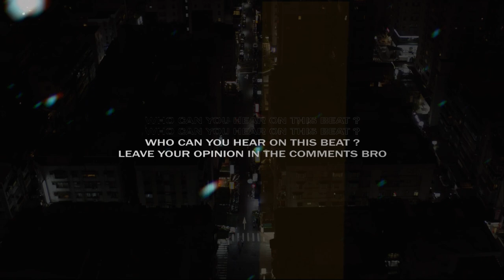DaBaby Type Beat 2020 | Rap Type Beat •BADBAT• Hard NLE Choppa Trap free [by Alexx Melo]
This type beat inspired by DaBaby x NLE Choppa.
There's some kind of hard trap type beat and rap type beat combined.

If you want to make a dababy type beat .. if you've got something to say, this nle choppa type beat will perfectly suits on you.

This beat perfectly suits for rapping and singing. It has some trap tones of DaBaby and NLE Choppa instrumental with rap flavor, spiced with a pretty nice video footage.

If you liked this rap type beat and alredy planning to make a hit , you can get this instrumental instantly, buy beats online or lease from my website for profit using through this link:

DaBaby Type Beat 2020 | Rap Type Beat •BADBAT• Hard NLE Choppa Trap free |Prod. by ALEXX MELO

◽️ and more...